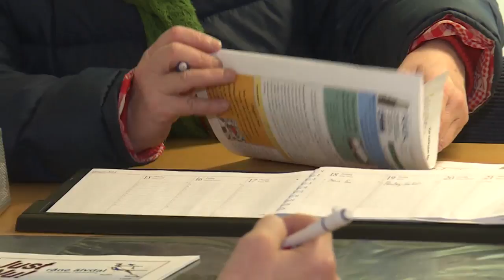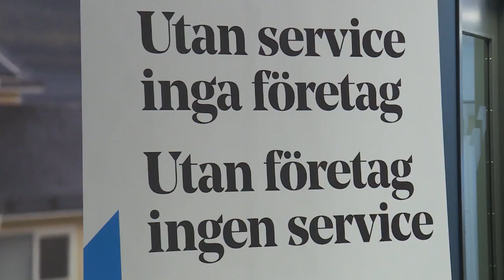Servicepunkter ska rädda den allt glesare glesbygden - Nyheterna (TV4)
Nyheterna i TV4 från 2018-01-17: Den traditionella servicen som skola och affär är på väg att försvinna på många ställen i glesbygden. Men en ny satsning i 11 pilotkommuner i landet skall nu bromsa den utvecklingen. TV4Nyheterna har besökt Gunnarsbyn utanför Boden där man vänt den negativa trenden.